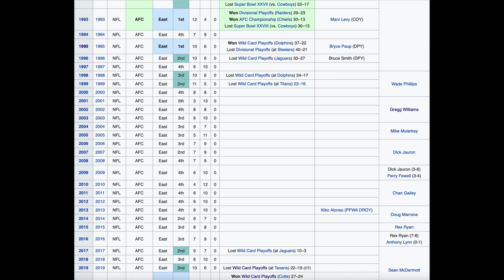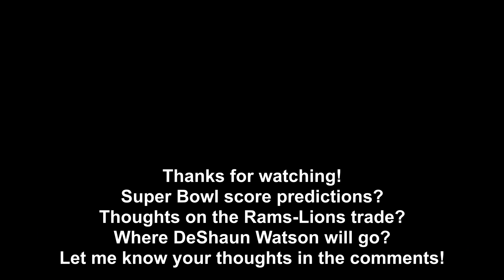Super Bowl Preview and More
A long overdue brief breakdown of both championship games, my prediction for the Super Bowl, thoughts on the Lions-Rams trade, and Deshaun Watson wanting out of Houston as he should